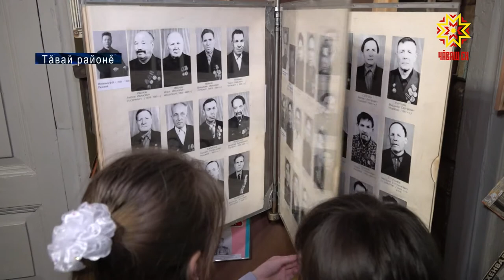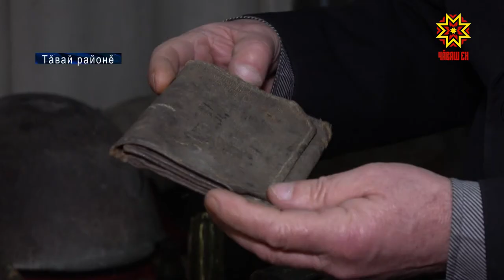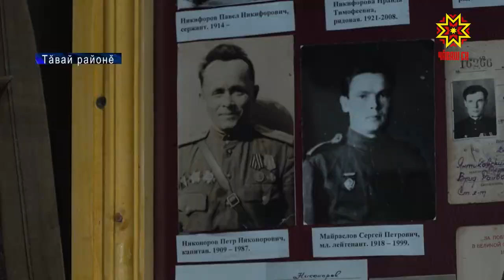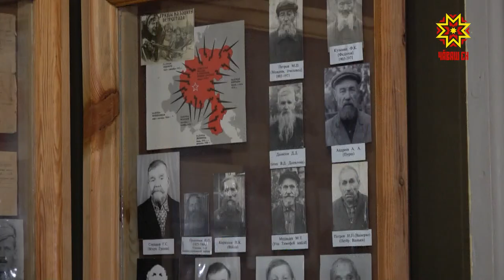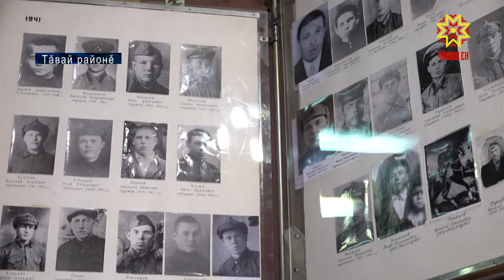Паттăрсем асран тухмаççĕ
Вăрçă пырса тивмен ял, çемье те çук. Тавай районĕнчи Енĕш Нăрвашран та тăшмана хирĕç 600 ытла çын çапăçнă. Вĕсен паттăрлăхĕ, кун-çулĕ ялти музейре лайăх курăнать.